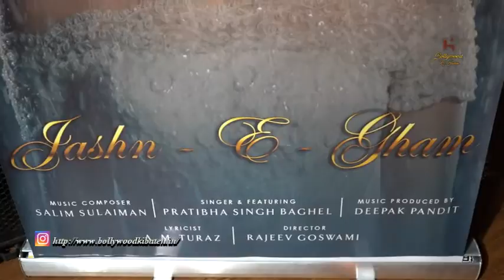Sufiscore presents a dynamic contemporary ghazal "Jashn-E-Gham"